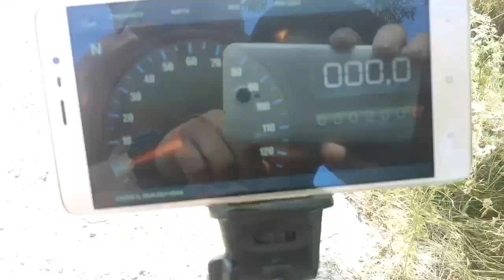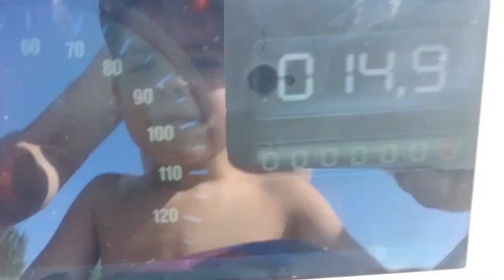Спидометр на велосипед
Новый апгрейд велосипеда. На этот раз добавили спидометр, карту с маршрутом, мультипараметры, фонарик и все это в одном устройстве, андроид телефоне, прикрепленном на моноподе к рулю при помощи металлического хомута.